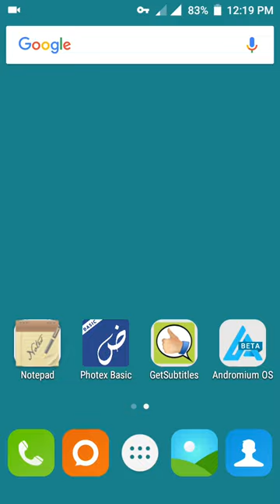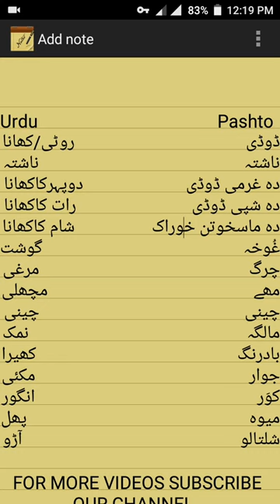اردوسےپشتوسیکھیں حصہ ۴ Learn Pashto In Urdu Part 4 | Food Names In Pashto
اردوسےپشتوسیکھیں حصہ ۴
Learn Pashto In Urdu Part 4
پشتو میں غذاوں کےنام